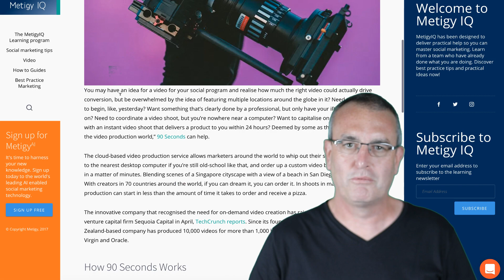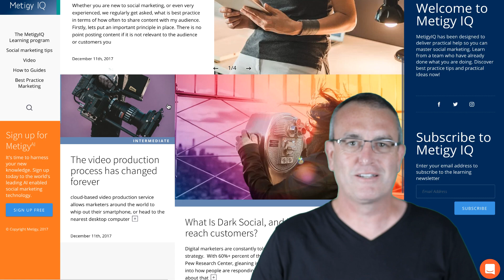MetigyIQ welcome message from David Fairfull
MetigyIQ is a program designed to educate both novice and experienced marketers, on best practice social marketing.

Hot tips, best practice guides, how to guides, clever tech tips and insights into the things that really make a difference to the way you connect with your audience. All developed by a team of experts who have already done what you are trying to do. We're here to help you learn marketing online!

Join the MetigyIQ community and take your social marketing knowledge to the next level!

Marketing doesn't have to be a drag! Metigy is an AI Driven Social Media Marketing Platform that has tools to designed to help with marketing strategies for small business (SMB) through Agency and up to Enterprise utilise the power of AI and Machine Learning to focus on actions that make a real difference to your business marketing and bottom line.